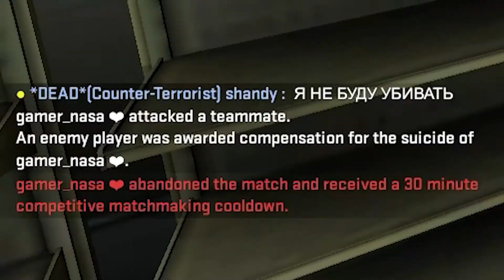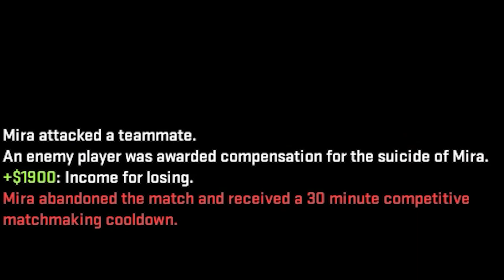CS:GO Asmr! Fall asleep instantly!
video for listen give brain wave for sleep maybe